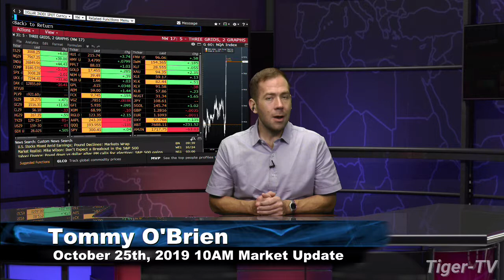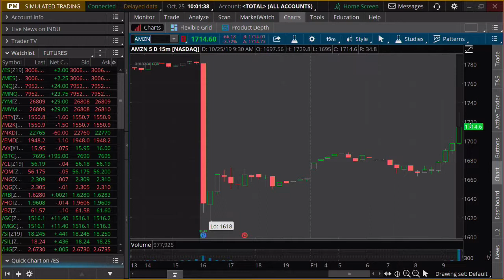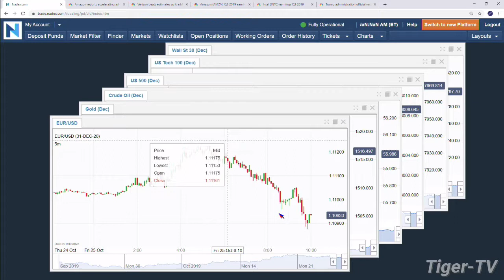October 25th, 2019 - 10AM ET Market Update on TFNN